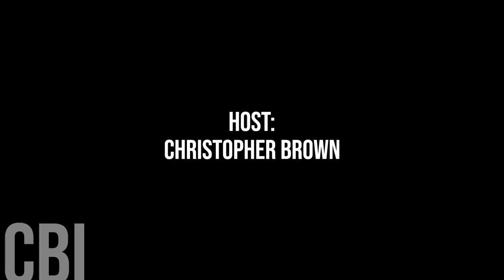707. Winkler Mayor Henry Siemens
Today we are honoured to chat with Winkler Mayor Henry Siemens